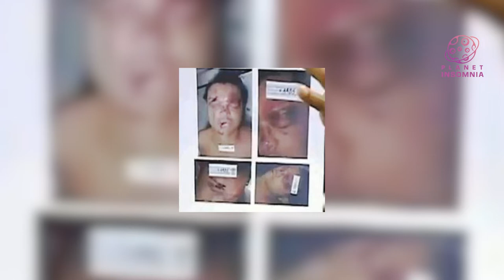The Luis Colmenares Case - What did Netflix get right?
What started as fun Halloween night of partying with friends ending in tragedy and became one of the most controversial murder cases in Colombia. This story recently became a Netflix series titled Crime Diaries: Night Out. Was the death of Luis Andres Colmenares, a tragic accident or a vicious murder?
Was there a coverup by police to protect affluent students?

In this episode of Planet Insomnia Mystery Channel, we will examine what led to this tragedy and what Netflix got right about the case.

Luis Andrés Colmenares Escobar (born May 23, 1990, in Villanueva (La Guajira),Colombia -
October 31, 2010 in Bogotá D.C., Colombia) was an economics and industrial engineering major student at Los Andes University in Bogotá D.C.,
Colombia, who was found dead under suspicious circumstances on October 31, 2010, after going to a Halloween party at a club in the popular "Zona Rosa". Initial investigations explained Luis Andres' death as a result of an accident, but almost a year later prosecutors found evidence to start a murder investigation.

Ten months after Luis' death, the investigation was re-opened and suspects were named in the case.